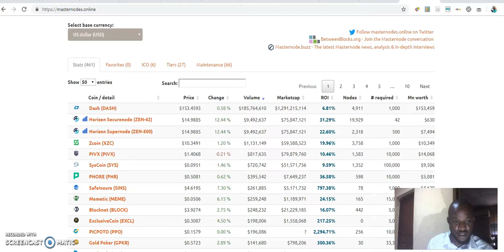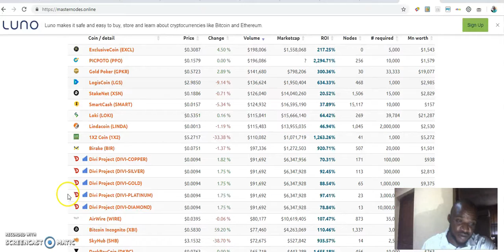Mining vs staking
chat me up on whatsapp